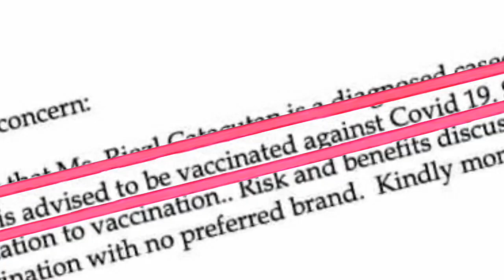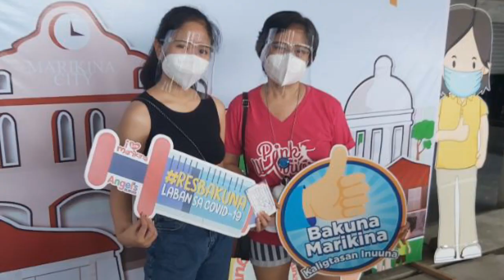Covid 19 Vaccination Story ng isang may BREAST CANCER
Story ng Breast Cancer Warrior, na expose sa Senior Citizen Parents na positive sa Covid 19  pagkatapos bakunahan ng Sinovac.

TIMESTAMP:
00:00 Intro to Breast Cancer Warrior|Exposed to Covid 19 Positive Senior Citizen Parents
00:06 Vaccination Photos
00:41 The stadium was filled with more than 7 thousand people in 1 day.
01:30 Reasons why I don't want to get the covid 19 vaccine at first.
03:40 Breast Cancer and Covid 19 Vaccine.
05:45 Reasons why I changed my mind and finally decide to be vaccinated?
09:22 Why we choose Pfizer BioNtech vaccine?
10:45 Category A3. You need Medical Clearance if you are a person with comorbidity.
11:23 Our actual reactions after Pfizer vaccination.
11:52 I had Flu-like symptom after  1st dose of Pfizer Vaccine.
13:25 How the vaccine saved our family from Covid 19?
13:38 My senior citizen parents were still tested positive to Covid 19 after vaccination.
14:52 Senior Citizens with comorbidities survived Covid 19 because they were vaccinated.
15:52 Pfizer vaccine protected me and my family after direct exposure to Covid 19 positive parents.
16:50 Go and get the vaccine. It saved us.It will save you too.